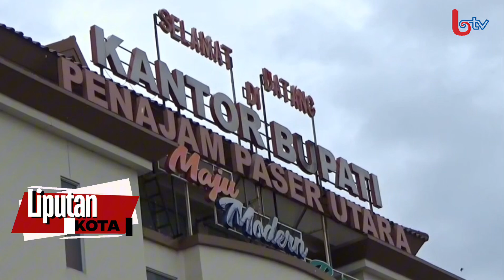PEMKAB PPU BAGIKAN RIBUAN BIBIT CABE KE MASYARAKAT